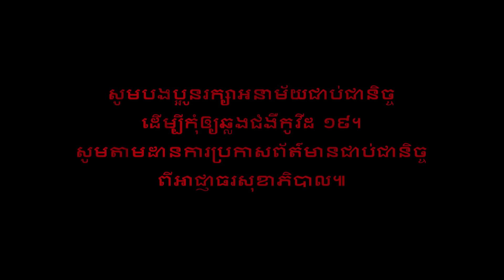ចិនត្រៀមបាញ់បង្ហោះយានរុករកភពអង្គារ ២០២០ តែអឺរ៉ុប-រុស្ស៊ីខកពេលបាញ់ហើយ (ព័ត៌មានថ្មីៗ)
ព័ត៌មានសំខាន់ៗពីរអំពីភពអង្គារ៖ ចិនធ្វើតេស្តយាន Mars 2020 និងត្រៀមបាញ់បង្ហោះ ខណៈអឺរ៉ុបរុស្ស៊ីខកខានបាញ់ ExoMars ព្រោះធ្វើតេស្តមិនទាន់!